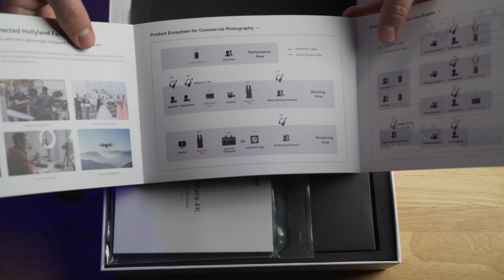Hollyland Mars 4k Transmitter & Receiver Full Unboxing | ASMR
Do you enjoy unboxing videos? No. Oh shoot. Sorry. Oh you do!  Well this one has no music and no voice over, just the crinkle tinkles of the plastic wrap and the sounds of the knife slicing through tape.

Today we are unboxing the Hollyland Mars 4K Wireless Transmitter & Receiver and I show you EVERYTHING that's in the box from all sides. So that way you know what you're getting into.

Here's some fun facts about it:

[4K UHD Video Transmission]. As Hollyland’s very first revolutionary 4K transmission system, Mars 4K supports video input/output formats up to 3840x2160@24/25/30fps resolution via HDMI port, and FHD/HD formats like 1080p/720p via HDMI/SDI. Adopting H264 encoding, it can achieve 8-20Mbps bit-rate under HD/Balance/Speed Scene Modes.

[SDI&HDMI Interface, Support Decimal-point Rate]. Hollyland Mars 4K comes with HDMI and SDI options for various applications and compatibility. HDMI supports up to 3840*2160P/4K input output. The 3G-SDI port supports broadcast and production standards frame rate output (23.98/29.97/59.94 FPS) for professional equipment like video switchers. When decimal-point rate video input via SDI port, both HDMI and SDI support decimal-point rate output.

[450FT Range & 66ms Latency]. Mars 4K can reach an incredible 450ft LOS range and 66ms ultra-low delay in an interference-free laboratory environment. Its metal shell, bullet-style antennas, protective interface design, joystick menu button, full-color LCD screen, and strong Electrostatic Discharge ESD protection bring you durable build quality, modern look, ergonomic design, and superior wireless performance.

[Up to 4 APP Monitoring Options]. Mars 4K supports wireless transmission to RXs/iOS/Android phone/tablet devices. When using 1TX to 1RX, it allows 2 monitors via HDMI&SDI cable and 2 mobile devices APP monitoring. When using 1TX without RX, it allows 4 APP monitoring. You can also pair another Mars 4K RX to the system, and wire them to 4 monitors for the director/producer/sponsor to view the shooting on set.

[Superior Design and Experience]. Features superior corrosion and abrasion resistance for top durability even in extreme temperatures. The no-removal bullet antenna design optimizes quick configuration and zero-encumber use. Color LCD screen and user-friendly joystick allow for quick setup and status checks. Supports multiple power options including 6-16V DC power, NP-F970/750/550 battery, 5V/2.5A USB Type-C power.[QC/PD protocol and 5V/2A charging are NOT supported]

Woah. Did you really read all of that. Dang. No. That's cool. I- I think it's cool.